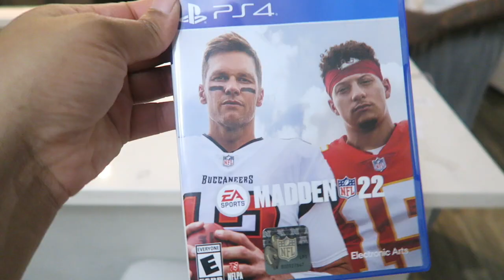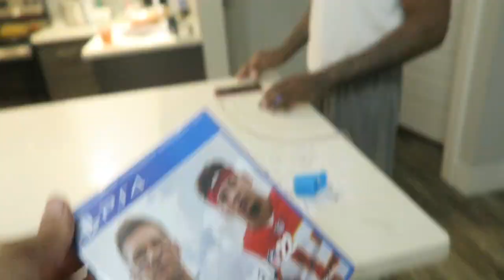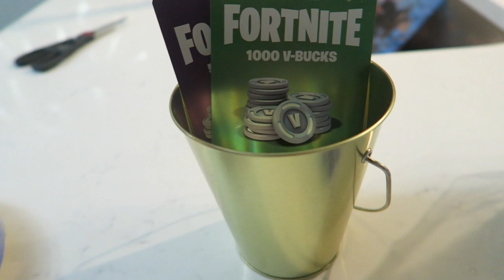HAPPY 10TH BIRTHDAY LEANDRE|VLOGTOBER DAY 3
HAPPY 10TH BIRTHDAY LEANDRE